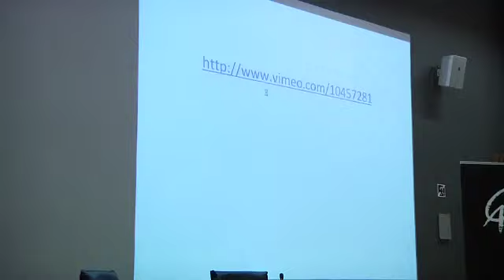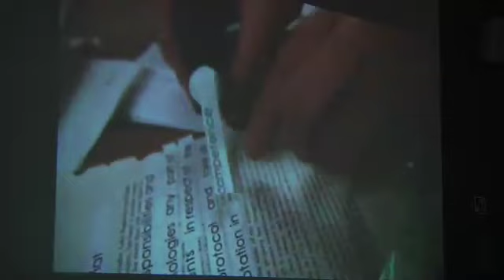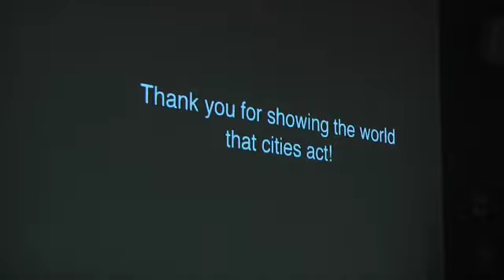Climate Change: The City Solution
Speaker: Ritt Bjerregaard
This event was recorded on 01 June 2010 in Sheikh Zayed Theatre, New Academic Building
As mayor of Copenhagen, Ritt Bjerregaard presided over a number of pioneering initiatives -- including promoting cycling and low emissions zones -- which help demonstrate how cities can provide solutions to global challenges such as climate change.